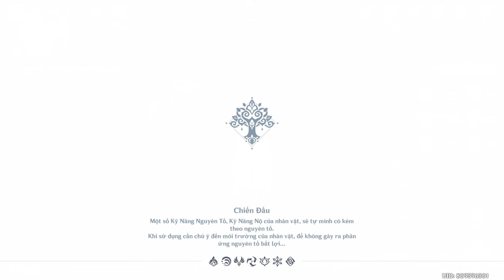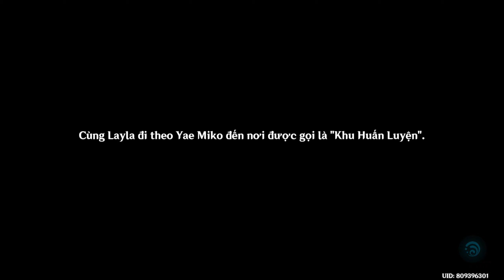Đại Hội Đấu Nấm Siêu Cấp - Màn 2: Vòng Loại "Cúp Nilotpala" | GENSHIN IMPACT #676